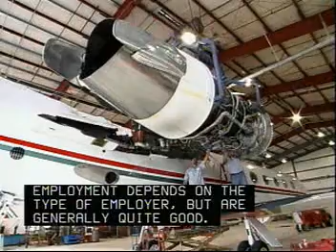Airframe-and-Power-Plant Mechanics CareerSearch.com